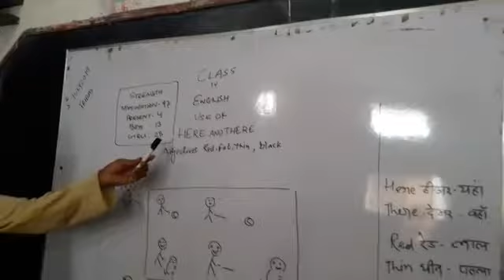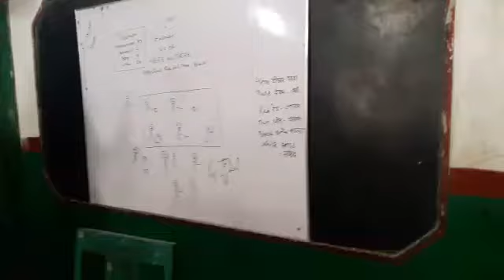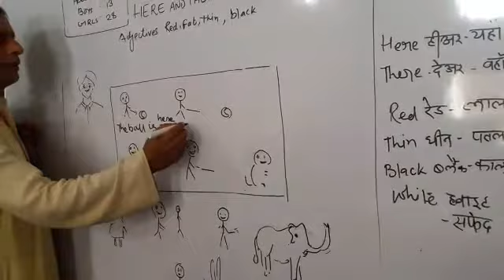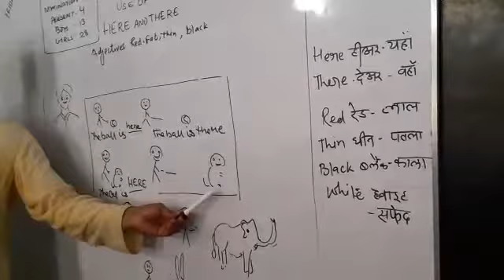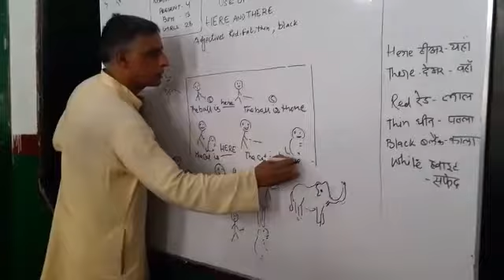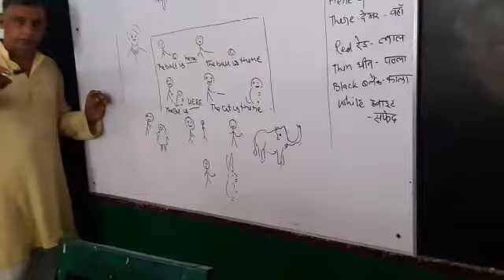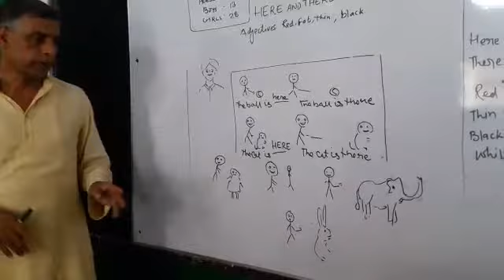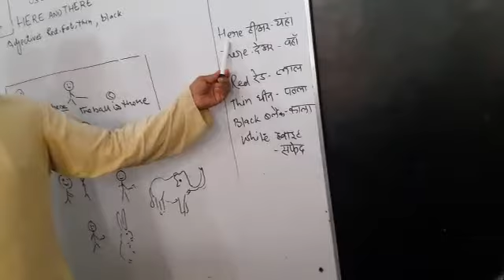Here there class 4